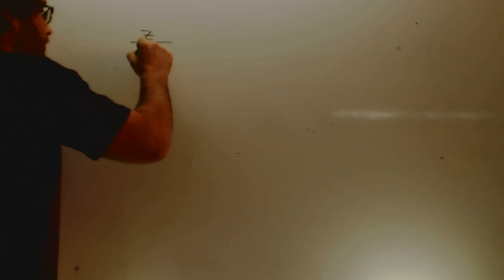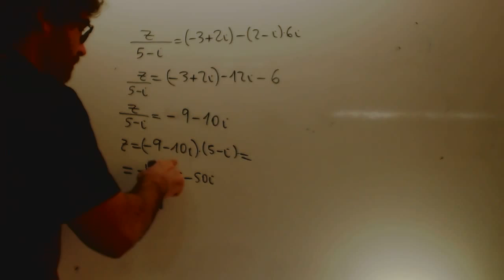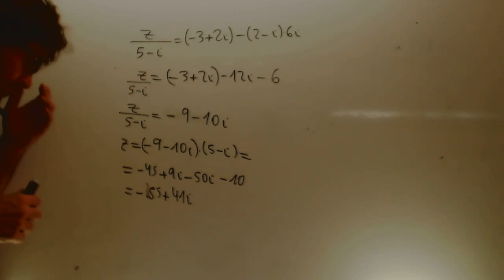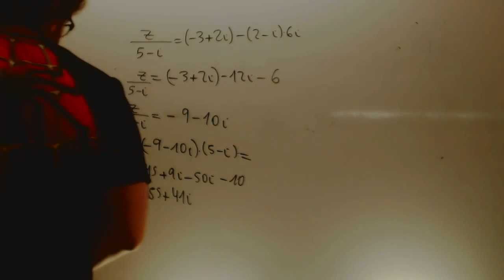Operaciones con complejos Examen Matematicas 1 Bachillerato Academia Usero Estepona